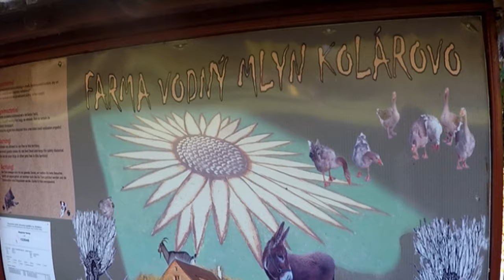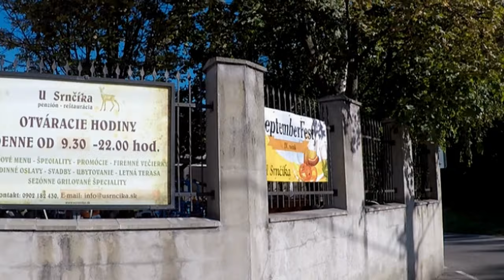Víkend na Slovensku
Weekend in Slovakia with my family.
Lázně/wellness - Velký Meder, Gyor